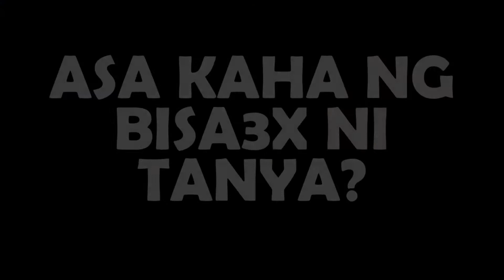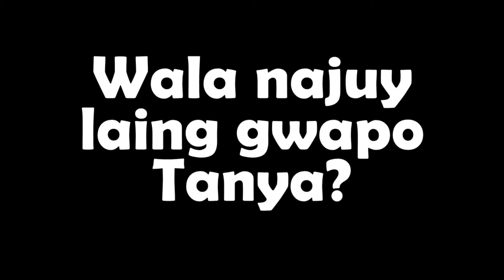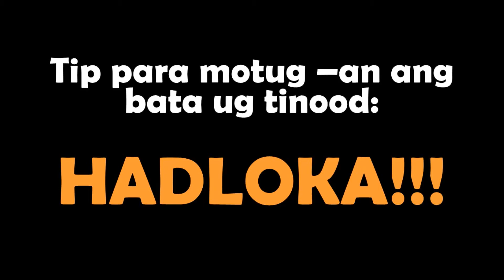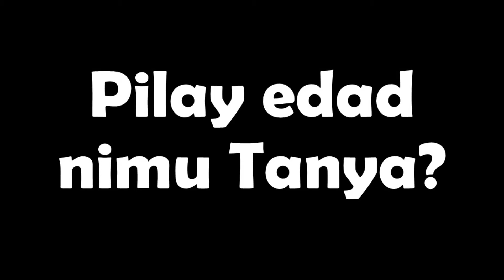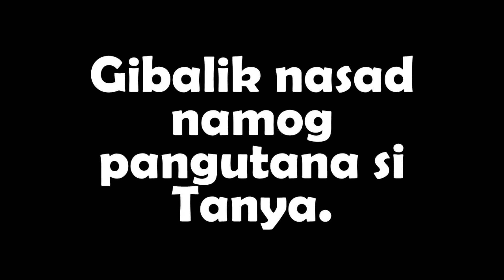Q & A with Tanya Abalde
Q & A while waiting ma check up si Lil Tanya Cabug